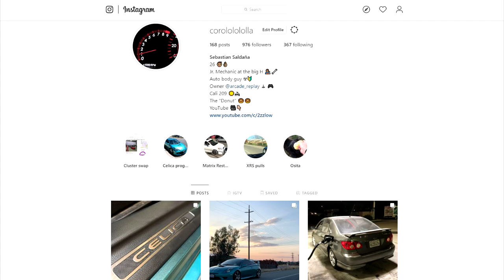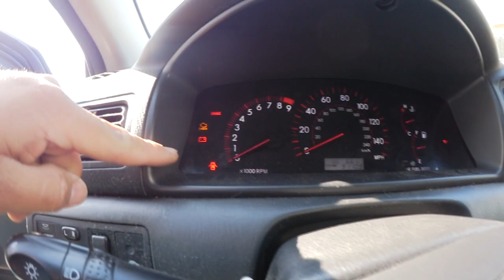Installing Clock Spring on my Corolla XRS (05-06)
Very common issue for these Toyota’s to need the clock springs replaced. From turning the wheel too much it wears the inside of the clock spring causing the air bag light to turn on. how to clear air bag light